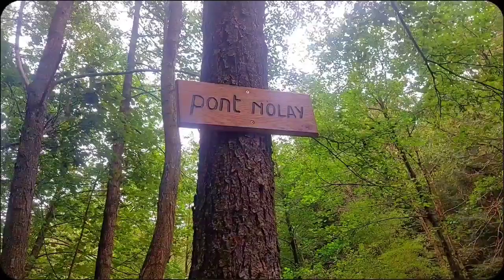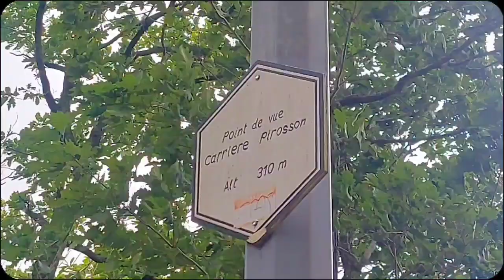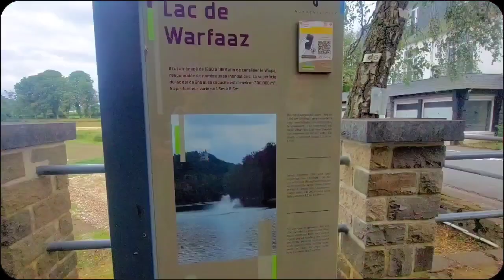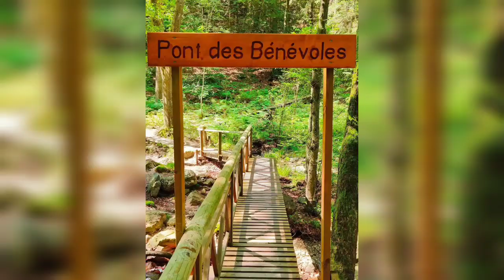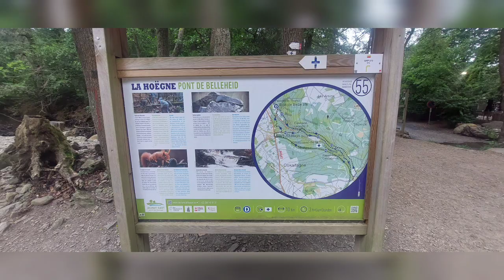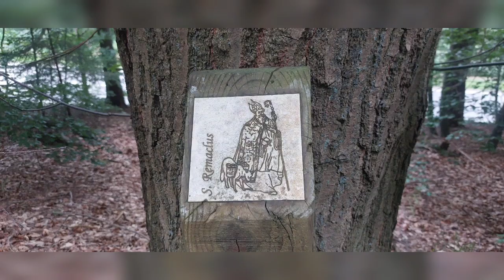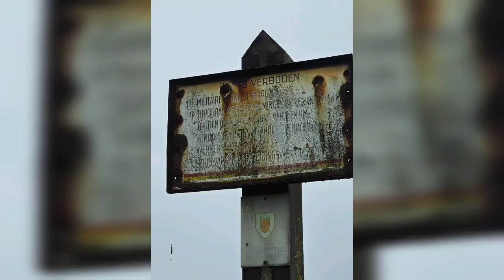amerikaanse staffordshireterriër Angel wandeling ardennen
Het filmpje van dag 1 Ardennen samen met me manneke en Angel

2 wandelingen gedaan in de ardennen
Totaal 19 km

1ste wandeling even beentjes opwarmen
(Wandelroute van Hoëgne)

2de wandeling 315 meter omhoog geklommen en de rest van de wandeling er nog bij.
Beentjes begonnen flink te branden.
Maar we hebben de top gehaald.
(Wandelroute pavillon Hesse, Lac de Warfaaz )

In de avond nog even door Spa gelopen en hapje gegeten.

Angel heeft het super gedaan. En wat heeft ze genoten.

De B&B was echt super. Er was een jaquzzie en sauna aanwezig die je privé kon gebruiken 🥰
En Angel werdt heel vriendelijk begroet en mocht even lekker vrij in de tuin rond lopen.